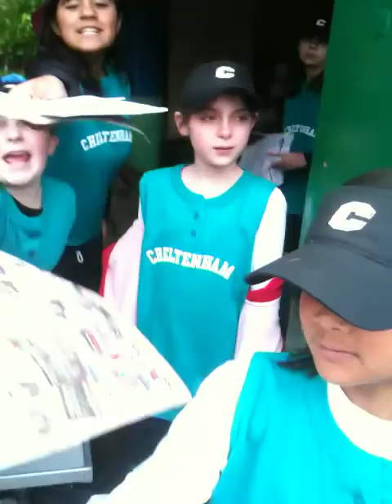Cheltenham Girls Softball - Teal-o-Rama's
Picture Day. Coca-Cola, Wendy's, Target, Fed-Ex, Stay-Puff, etc